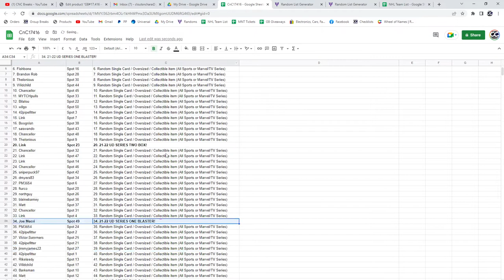Assorted Hockey Box Chancer Break With Series 2 - C&C GB #17,416